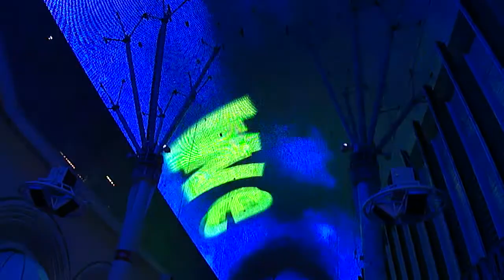Queen - We Will Rock You / We Are The Champions( At Fremont Street Las Vegas )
Recorded: Las Vegas
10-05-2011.